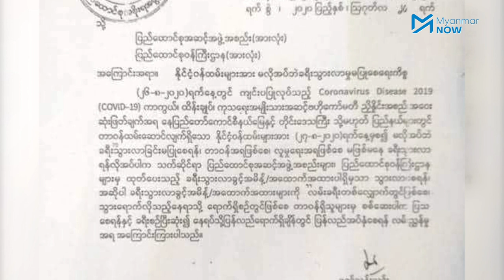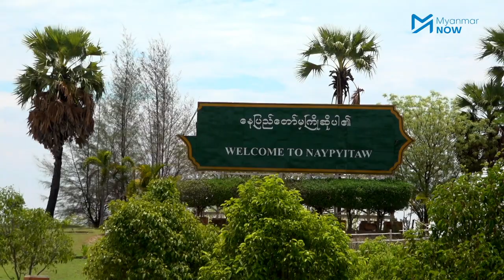နိုင်ငံ့ဝန်ထမ်းများ မလိုအပ်ဘဲ ခရီးမသွားဖို့ ညွှန်ကြား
တာဝန်အရ သို့မဟုတ် လူမှုရေးအရ မဖြစ်မနေ ခရီးသွားရမည့် ဝန်ထမ်းများအနေဖြင့်လည်း သက်ဆိုင်ရာဝန်ကြီးဌာနက ထုတ်ပေးသည့် ခရီးသွားလာခွင့် အမိန့်/အထောက်အထား ပါရမည် ဖြစ်သည်။